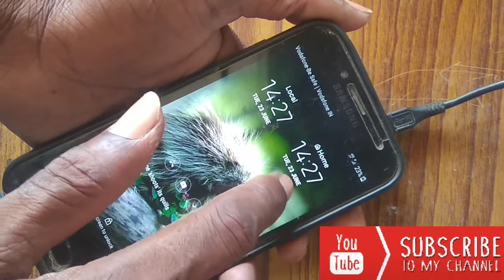Nokia ta 1034 charging jumper,nokia ta 1010 charging jumper,nokia 105 charging jumper,nokia ta 1034,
IGNORE gmail sent to you from any other e-mail addresses.
I do not provide tech support